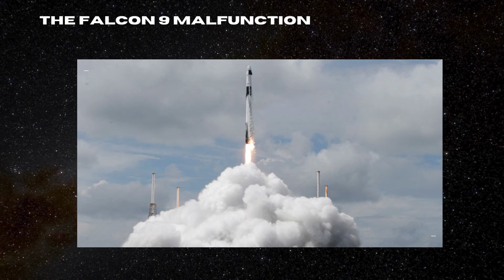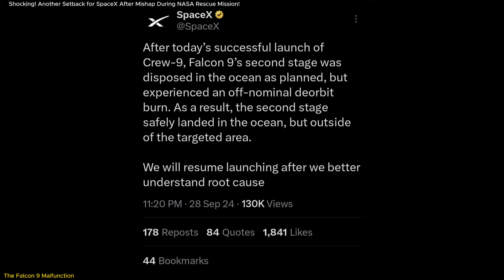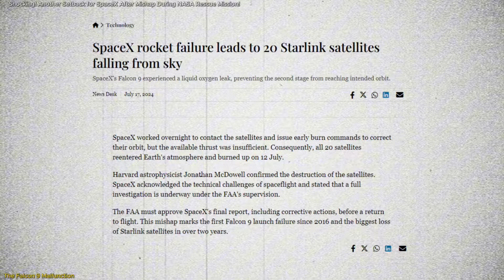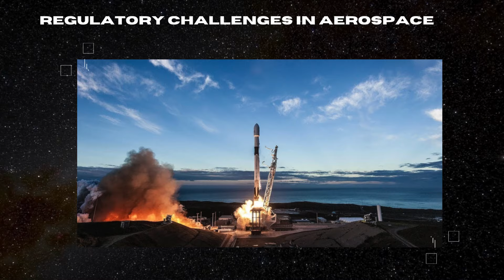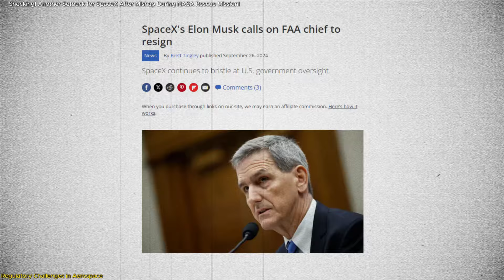Shocking! Another Setback for SpaceX After Mishap During NASA Rescue Mission!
In this episode, we dive into the recent grounding of SpaceX’s Falcon 9 rocket following the Crew-9 mission. This crucial mission aimed to rescue astronauts Suni Williams and Butch Wilmore from the International Space Station after a malfunction with Boeing's Starliner. While the mission was a success, an anomaly during the deorbit phase raised concerns about the Falcon 9's reliability. Join us as we explore the implications of this incident for SpaceX and the future of commercial space travel. Don't miss it!